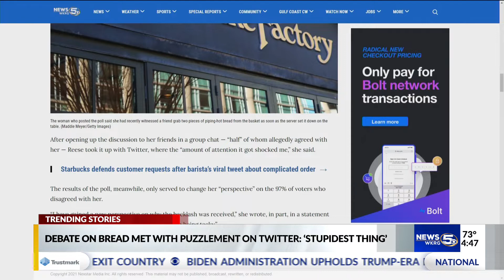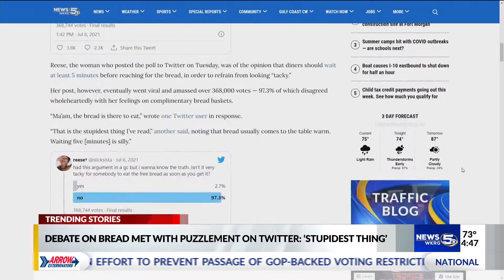Trending Stories 07/12/21